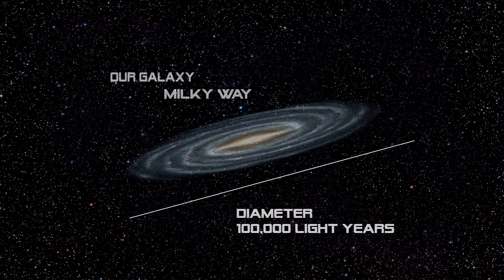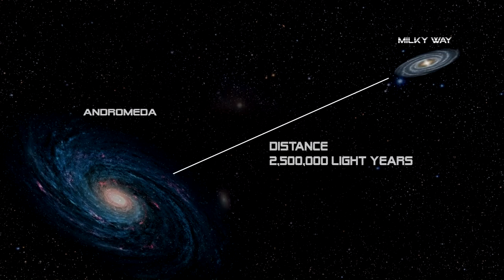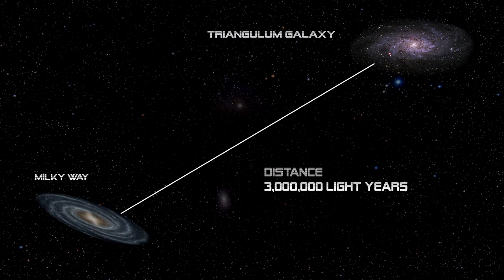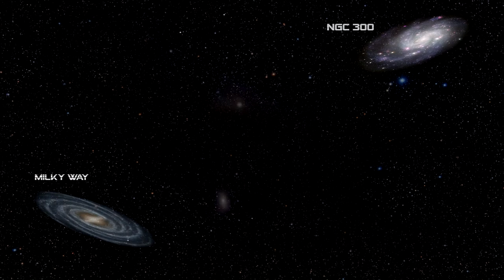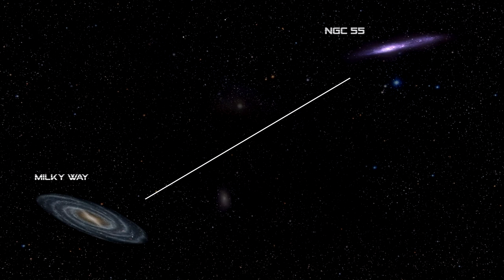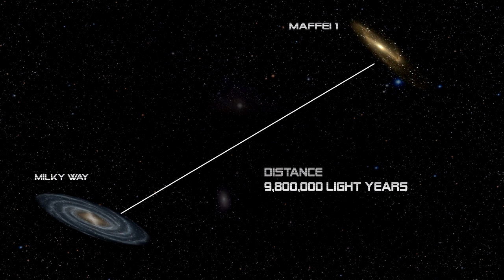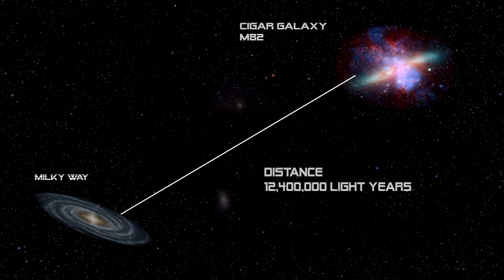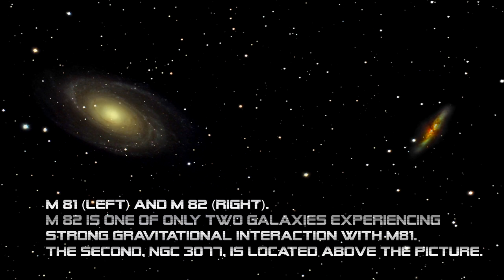Top 10 Closest Spiral Galaxies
Top 10 nearest galaxies. Graphic video. Based on real photos from NASA telescopes. Music by Vladyslav Korobov (Sunrise REC)